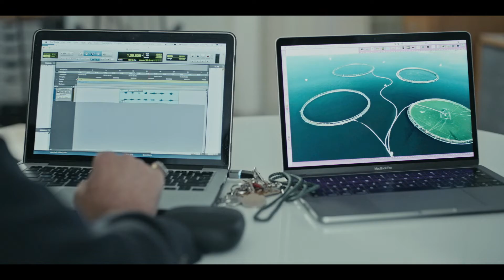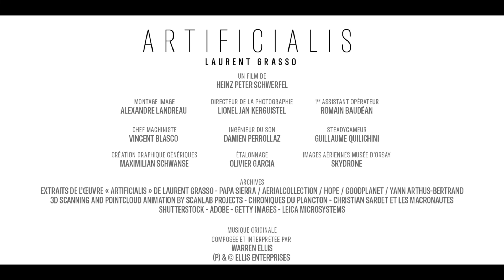Artificialis, Laurent Grasso - Making Of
ARTIFICIALIS - LAURENT GRASSO
Un film de Heinz Peter Schwerfel

Dans le cadre de l’exposition « Les Origines du monde. L’invention de la nature au XIXe siècle », l’artiste français Laurent Grasso Studio a été invité par le Musée d’Orsay pour réaliser une œuvre de grande ampleur : « ARTIFICIALIS ».

Ce nouveau film, diffusé sur un écran LED monumental, au fond de la nef du musée, interroge la notion d’exploration au travers de nouveaux outils, capables de révéler un monde invisible, auquel nous n’avions pas accès jusqu’à présent. Il donne à voir un territoire ambigu, spectral, en pleine mutation, où réalité et virtualité se superposent, et où nos repères se trouvent totalement dissouts.

Dans le studio parisien de l'artiste, nous découvrons les différentes étapes de création de son œuvre, à travers ses recherches, ses échanges avec Grégory Quenet, professeur d’histoire de l’environnement et ses séances de travail avec Warren Ellis sur la création de la musique originale pour le film.

Laurence des Cars, présidente du Musée d’Orsay, nous fera comprendre les enjeux de son invitation à Laurent Grasso.

Le film ARTIFICIALIS, commandé par le musée d’Orsay, a bénéficié du généreux soutien de la Societe des American Friends of the Musée d'Orsay (AFMO) et de la collaboration exceptionnelle de la Galerie Perrotin

© Musées d’Orsay et de l’Orangerie - Studio Laurent Grasso - @Camera lucida productions
 2020